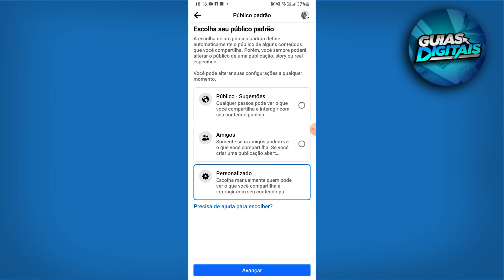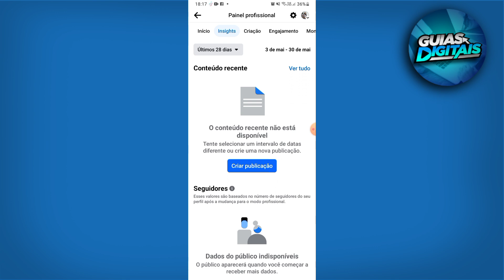Como Ver Se Alguém Viu Seu Perfil No Facebook